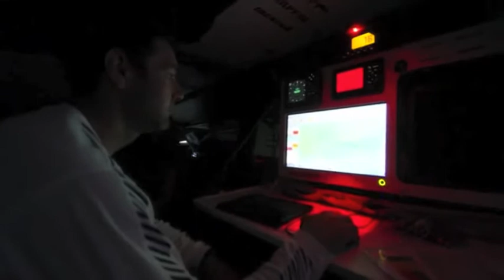Medical Support Offshore 2013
Medical Support Offshore Ltd provides medical support for a wide range of clients offshore, from the Volvo Ocean Race, the Global Ocean Race, Super Yachts, commercial shipping, adventure boats, families sailing around the world, and an elderly couple who cruise the Hebrides each summer.

We design and supply medical kits, and we teach crew how to use them We also provide telemedical support, so that if the worst happens, the crew can call us for advice and we can guide them through sometimes life-threatening situations.

We are doctors in the UK and we sail, and have personally dealt with medical problems and trauma on the foredeck from the Solent to the Southern Ocean.